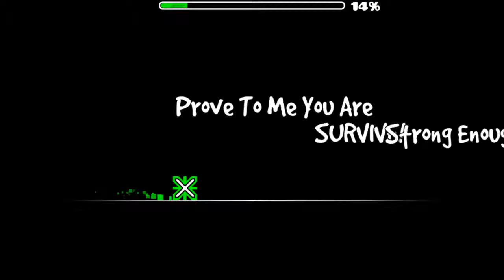TRYING TO VERIFY MY LEVEL! - Geometry Dash - Part 9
tell me what you guys think (difficulty, mistakes, etc)